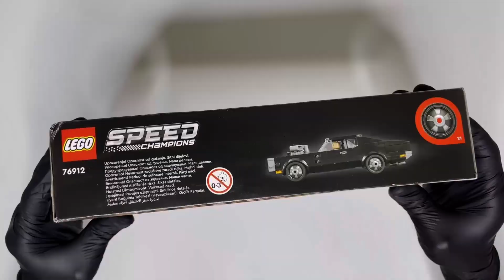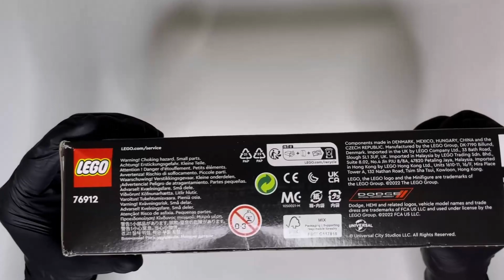Why Is This Oddly Satisfying? (ASMR)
Unboxing and assembling a LEGO version of the iconic 1970 Dodge Charger R/T from "The Fast and The Furious" movie.

0:00 Preview
0:29 LEGO Box
1:14 Unboxing
2:09 Sorting
3:23 Minifigure
3:33 Assembling
11:16 Displaying